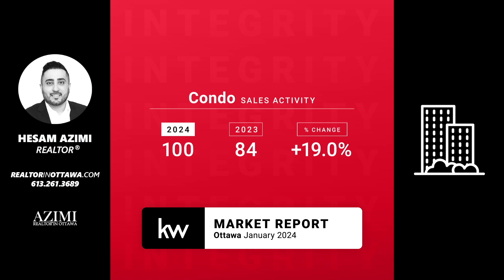January 2024 Ottawa Real Estate Market Report | Single Family & Condominiums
Follow me on all social media platforms @realtorazimi